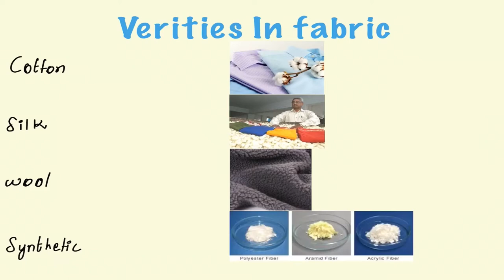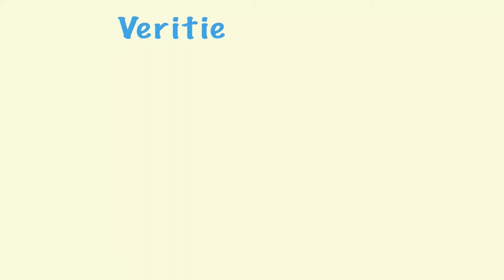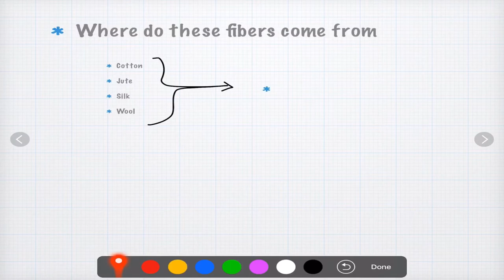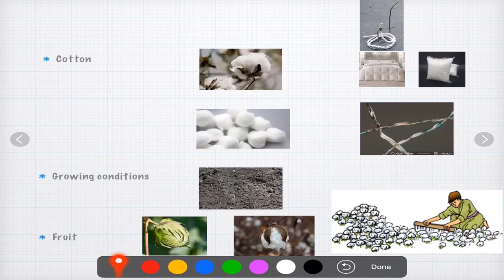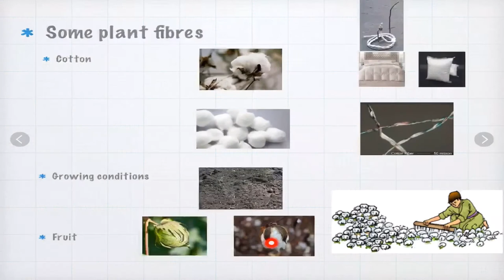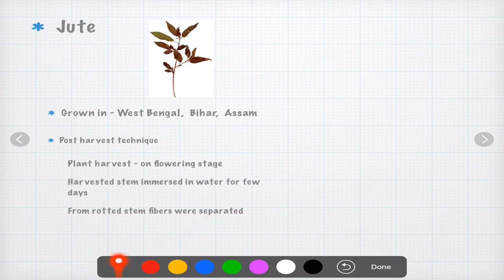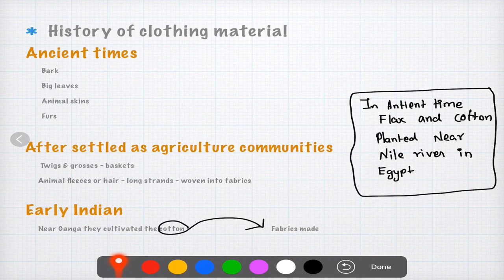Class 6 Science NCERT Chapter 3 Fiber to Fabric (Tamil) for UPSC IAS, SSC CGL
in this topic we are going to see about fiber and fabrics
 3.1 verities of fabric
cotton
silk
wool
synthetic
these are all some of the verities of fabric used commonly.
3.2 Fiber
 how these fabrics made of ?
       small threads of yarn were arranged together to form a piece of fabric
how these yarn made ?
       by spinning more no of tiny strands together to form a yarn
again, how strand made of ?
       these small yarn is made from very very thinner strands called fiber

we obtain this fibers from natural sources such as cotton, jute, silk and wool are obtained from natural sources.
in this
          cotton, jute are plant sources
          silk, wool are animal sources
apart from this there is another type of material called synthetic fiber which made out of chemicals.

3.3 some plant fiber
*cotton is obtaining from cotton boll from the process of ginning
*jute is obtaining from stem through fermentation process
*silk is obtaining from cocoon of silkworm
*wool is obtaining from goat and sheep

3.4 spinning cotton yarn
         process of making yarn from fiber called spinning
    two types of tools were used for spinning
takli
       a small hand hold spinning device for minimum usage
chakra
      used by Gandhi a device that use to make thread, it was used for producing large quantity of threads

3.5 Yarn to Fabric
      this process involves two technique

weaving - arranging two layers of threads in horizontal and vertical positions
knitting - using single yarn to create a fabric

3.6 History of clothing materials

       "its a simple story so read it in book"

As we considering about the ias coaching in Tamilnadu there are many ias coaching centers are there
And some of them are
Manithaneyam ias academy
Shankar ias academy
Kingmakers ias academy
Time institution Anna nagar
Vetri ias academy
And some other institutions in Chennai

If you are willing in studying online only manner then there are many sites were there so you just google it and choose your academy